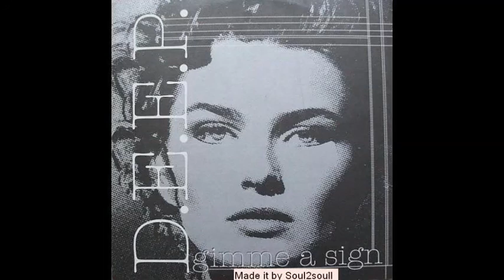D.E.E.P - Gimme a sign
Made it for youtube by soul2soull